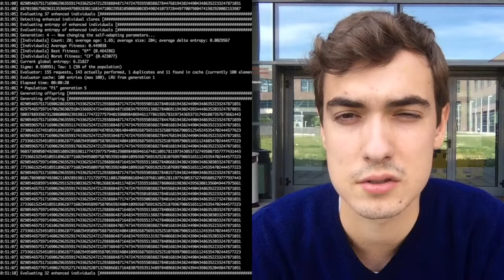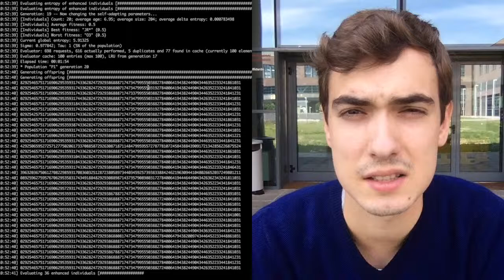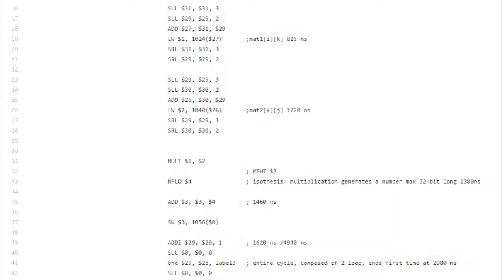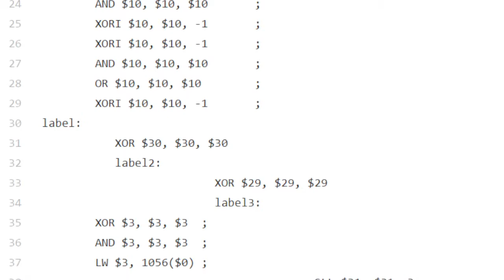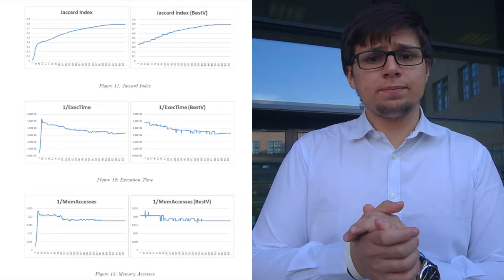Hardware Security: Evolutionary Mitigation for Trojan-Horse Attacks